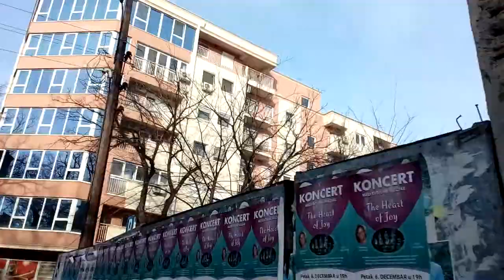Example Subotica City town grad